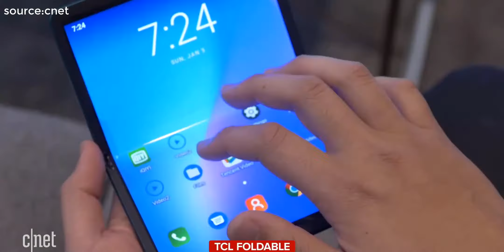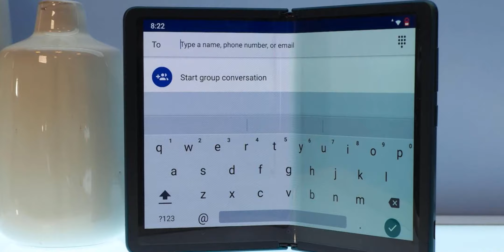ارخص من سامسونكَ هاتف قابل للطي | TCL foldable phone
تابعني على  الانستقرام 👍🏻
mukhtar.tech
لاتنسو زيارة موقع برامج اونلاين